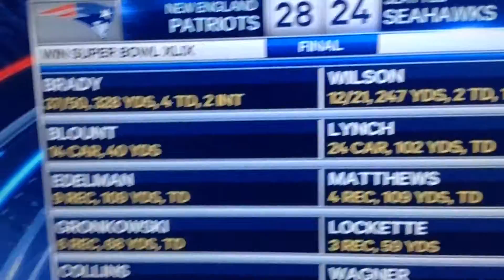Super Bowl xlix